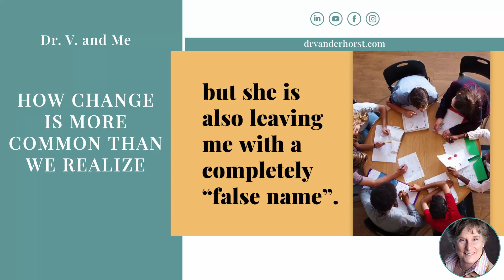How Change Is More Common Than We Realize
Change is happening around us all the time.

How do you deal with all of the daily transitions in your life?